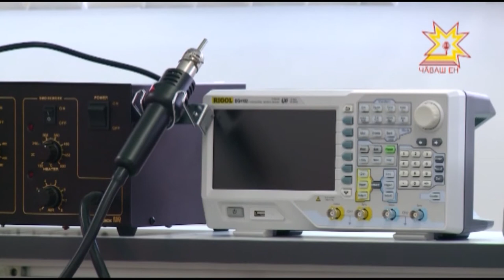Алена Аршинова сообщила об отчете премьер министра о работе Правительства России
Дмитрий Медведев отчитался сегодня о работе правительства в 2016 году перед Госдумой. О чем шла речь, расскажет депутат Алена Аршинова. Она на связи по телефону.